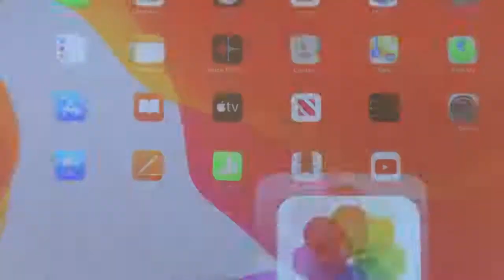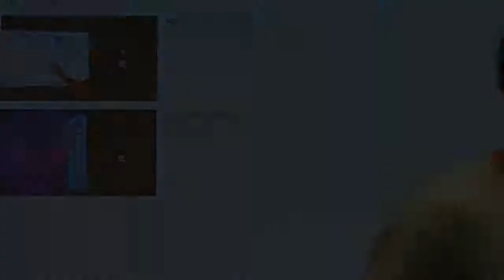Grow Class Virtual 1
Part 1 of the series teaching us how to share our faith.